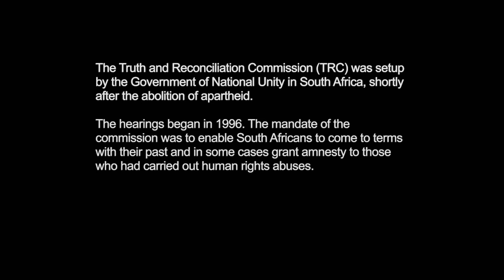Jillian Edelstein talking about Truth & Lies book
Martin Evening talks with Jillian Edelstein talks about the photographs she took for the Truth & Lies book.